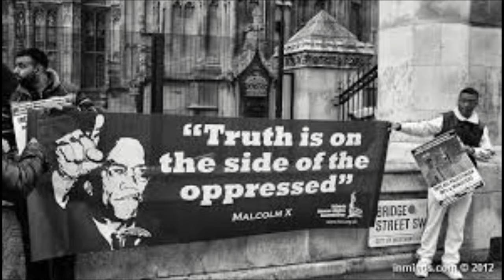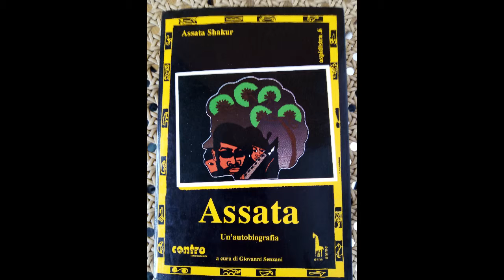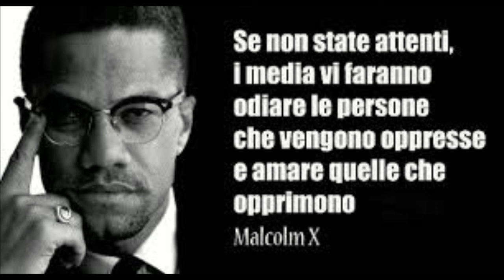Assata Shakur 28